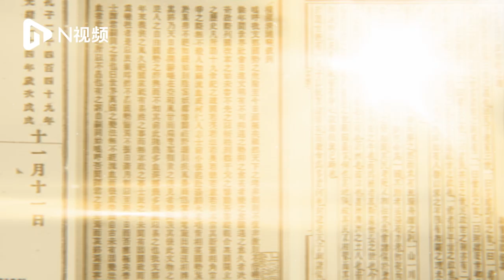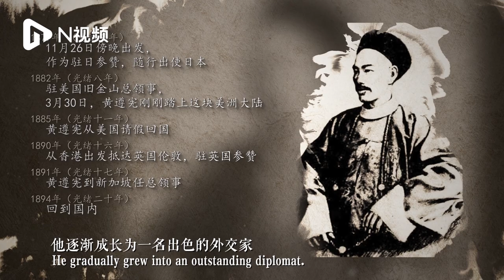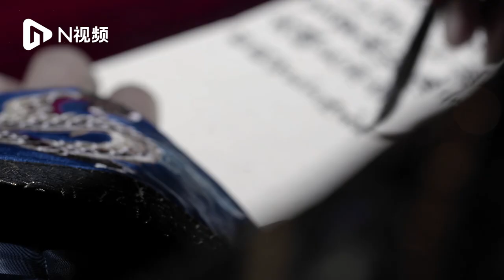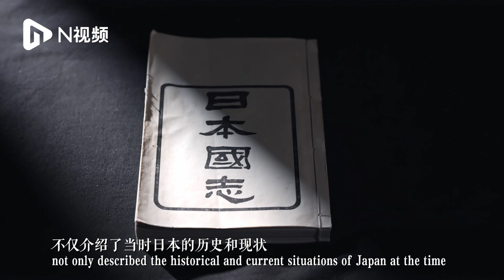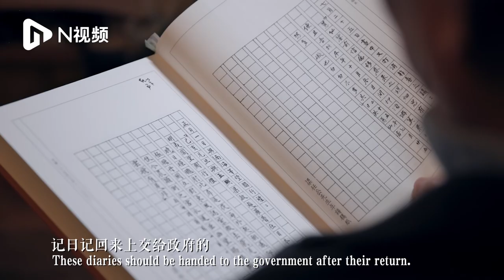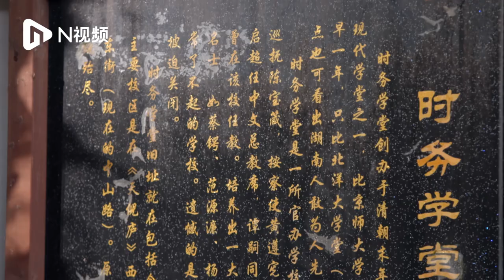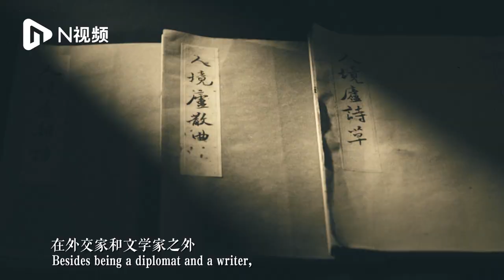Treasure Hunting Season 2 | Huang Zunxian: the first person in modern China to go global